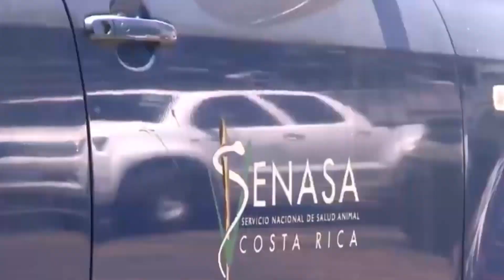Medidas sanitarias por comerciantes de pollo asado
Medidas sanitarias y plan de crisis estarán implementando comerciantes de pollo asado en la capital de cara a la amenaza de la gripe aviar en la región.